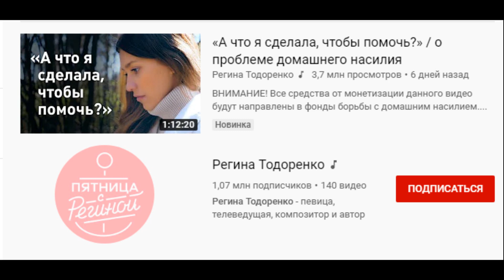РЕГИНА ТОДОРЕНКО НЕ ПРАВА??? СКАНДАЛ О ДОМАШНЕМ НАСИЛИИ? СПАСЕНИЕ УТОПАЮЩЕГО ТИТАНИКА? мое мнение!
Как меня зовут? - Даня
Я много пою. Занимаюсь танцами. Выступаю в популярных и интересных местах. Люблю снимать видео.  Рад вас видеть!!! 💚